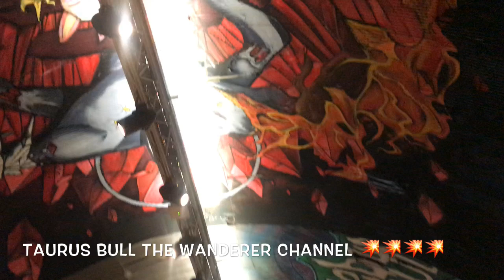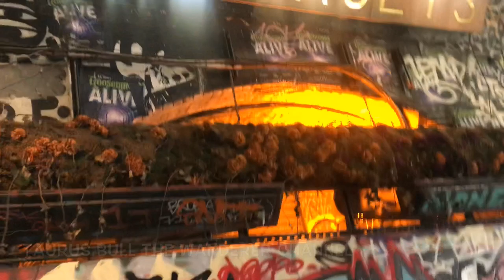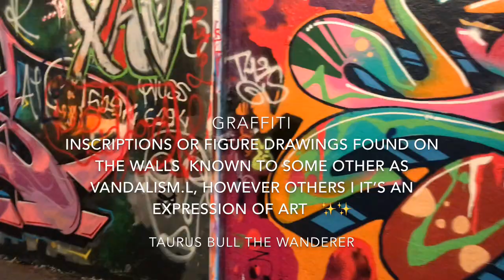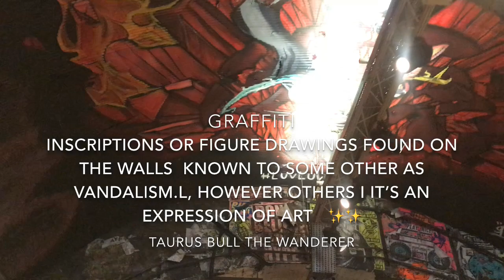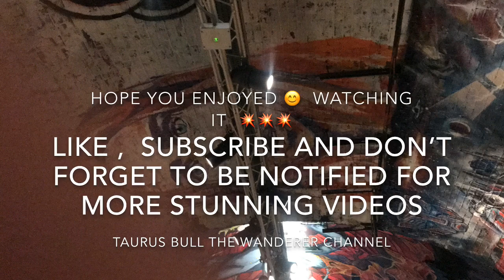Graffiti :Tunnel/arts /paintings/ Banksy / street arts / Leake street/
@TaurusBullTheWanderer visited the most well-known street of art ,graffiti tunnel. This is located in banksy tunnel or leakestreet tunnel in London underneath Waterloo station. About 300 meters long , walls covered with drawings.Inspired by the famous artist bansky . Many people says it is vandalism and illegal however it is legal. artists considered it as an expression of self , sketched in the walls. Well-visited by tourists and locals.